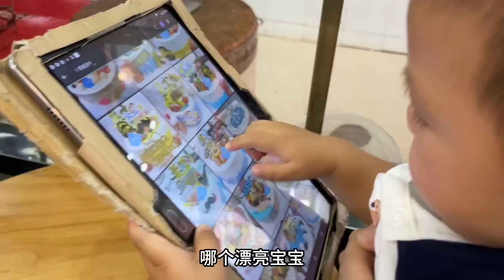宝宝满周岁啦！云姐操刀给宝宝剪个新发型，再订个大蛋糕迎接生日！【廣西雲姐FuYun】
YouTube的朋友大家好，我是愛生活愛養花愛寵物愛釣魚的雲姐。

記錄一對恩愛夫妻職場回歸農村的精彩生活，管理果園，養花，釣魚，遛狗。
以平常生活展現幸福的意義，傳達婚姻的真諦：陪伴是最長情的告白。你也許可以在這裡找到你想要的理想生活。